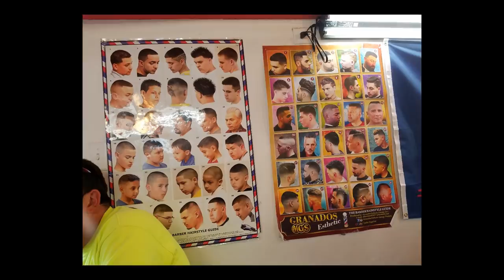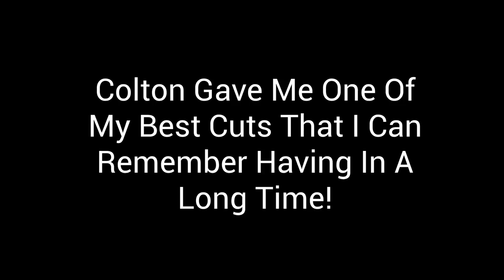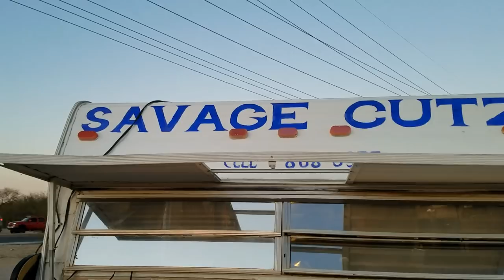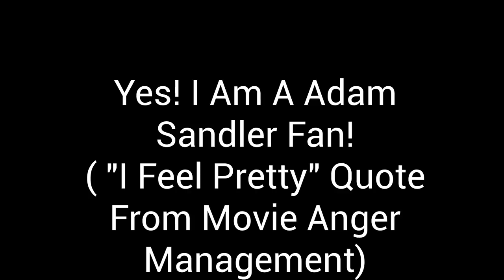A BARBERSHOP IN A RV?!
In Today's VLOG I Take You Into An RV Being Used As A Barbershop! These Guy's Can Cut Some Hair! I Got The Best Cut That I Can Remember In A Long Time! Hope You All Enjoy! CVK